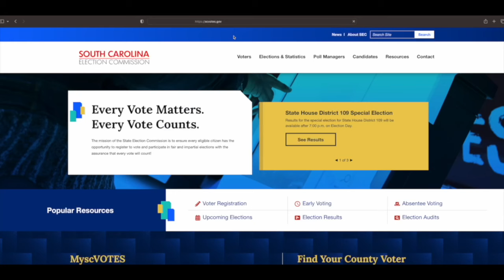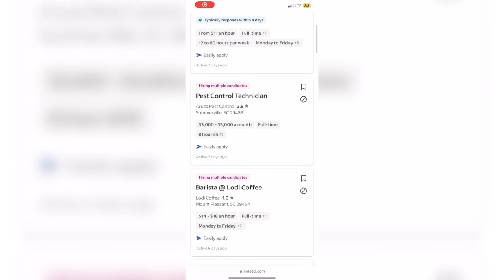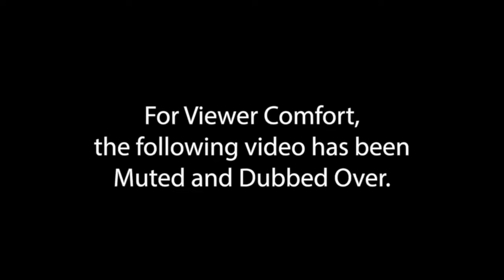Wave TV Show for April 26th, 2024